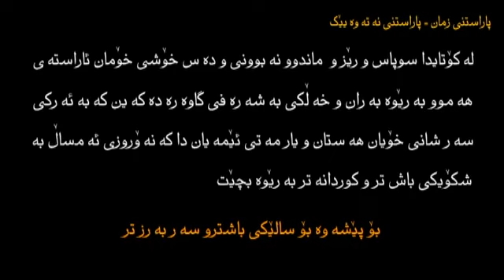Tazah trin Naorwz kurdestan خوشترین هلپرکه وگورانی کوثر منبری1..2017